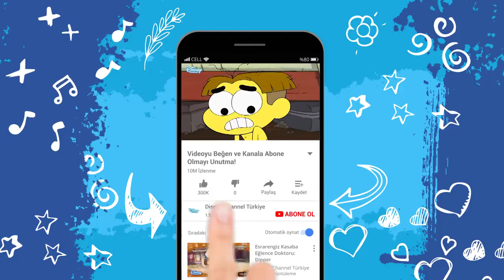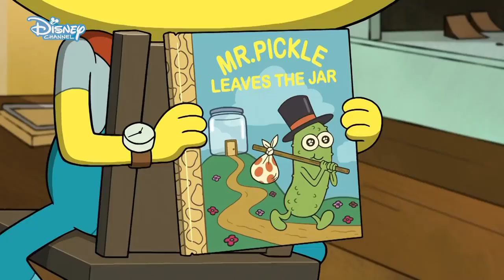Hadi Şehirli Olalım😂 Greenlerin Büyükşehir Maceraları Disney Channel Türkiye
Turco
Bu Video Disney Kanal Türkiye Şirketi aittir Bu Video Telif Hakkı Tarafından Aldığım Bu Video Resmi Video Bırakacak
Ingles
This Video Belongs To The Turkish Disney Channel Company That This Video I Take By Copyright I Will Leave The Official Video In This Video
Español
Este Video Pertenece A La Compañia Disney Channel Turquia Que Este Video Lo Tomo Por Derechos De Autor Les Dejare El Video Official En Este Video